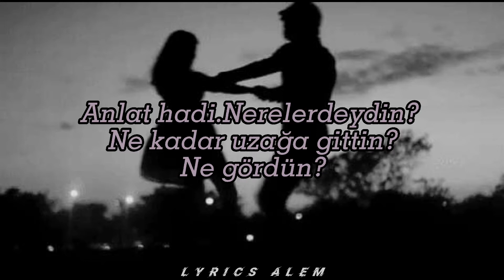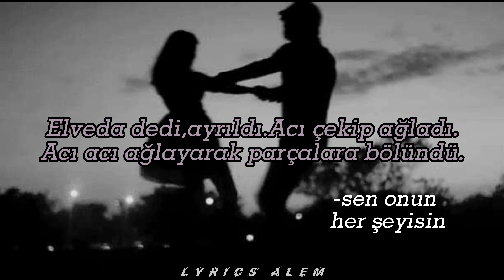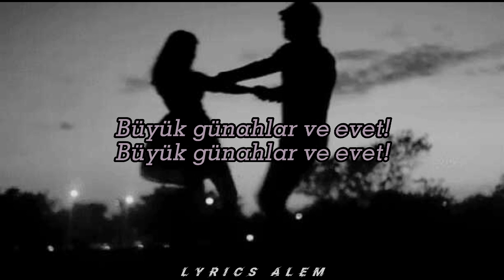I am dragon film müziği (Türkçe Çeviri)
iyi seyirler -,-